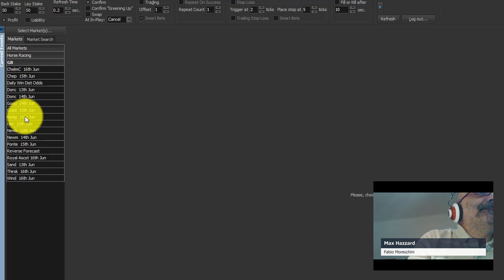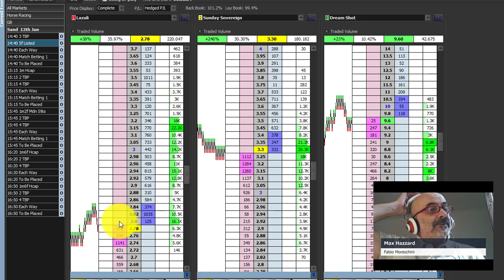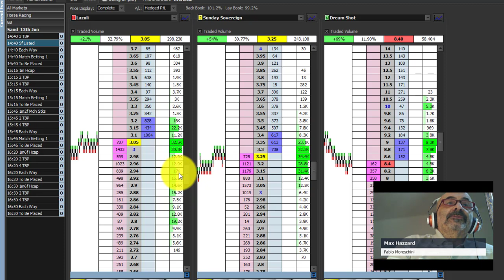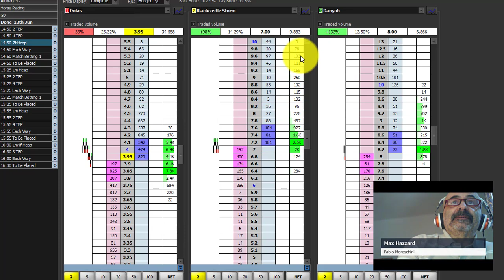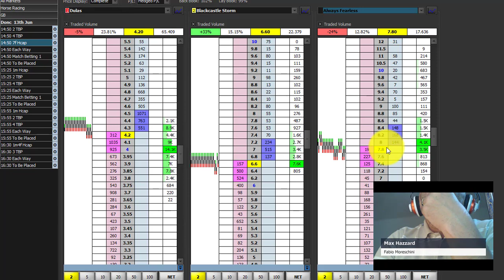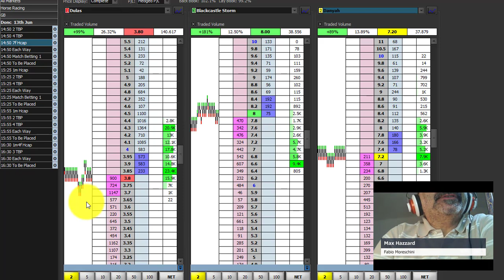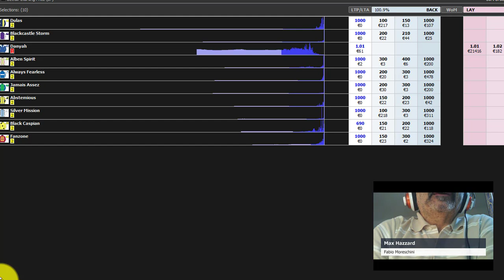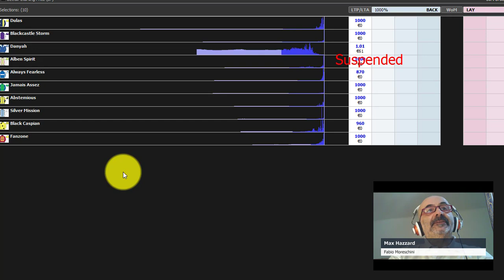Corso di Trading su Betting Exchange - Lezione 58: Lo scalping III parte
In definitiva, confrontando la quotazione Back e Lay, si hanno diverse informazioni anche se non si vede ancora nulla di ciò che sta succedendo sul mercato. Infatti, ci sono molte altre informazioni di cui si ha bisogno per comprendere ciò che precisamente sta accadendo sulla quota, inclusi tutti i movimenti che stanno dietro. Per potere soddisfare quest'ultima esigenza si deve necessariamente avere a disposizione il book di mercato aggiornato in tempo reale. Occorrono le profondità di mercato.